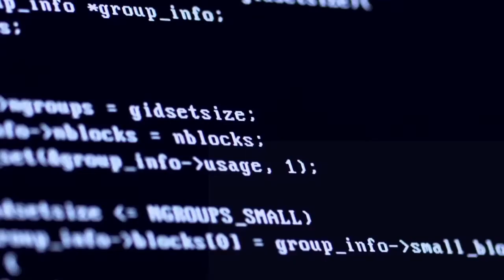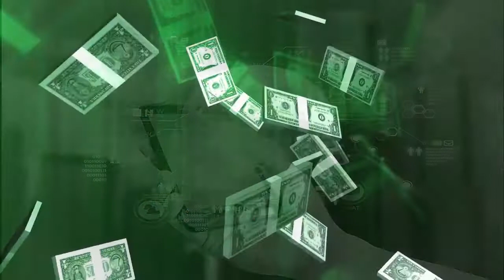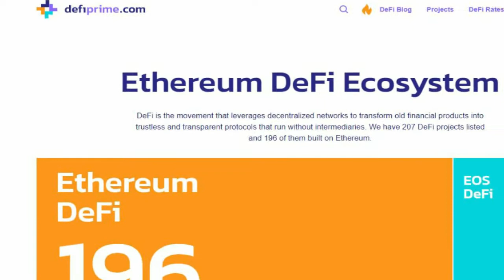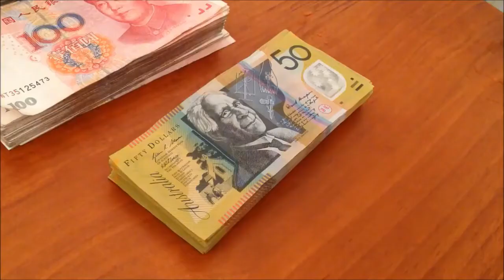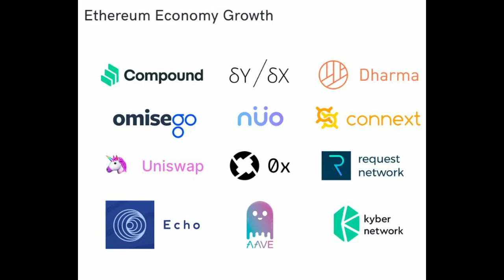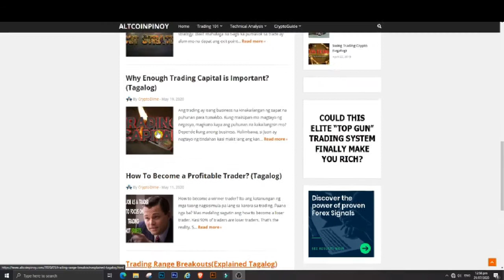ANO ANG DEFI? Decentralized Finance | A Plain and Simple Explanation.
✅Turn your trading curiosity into expertise! to explore my crypto trading course, tailored for both newbies and experienced traders.

👌BTC: 1QHpeQKNFxR4z6EohgZbayXxhMwfD75uFE

Nothing herein shall be construed to be financial legal or tax advice. The content of this video is solely the opinions of the speaker who is not a licensed financial advisor or registered investment advisor. Trading Forex, cryptocurrencies. Altcoinpinoy does not guarantee any particular outcome.